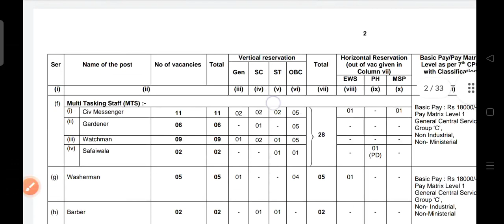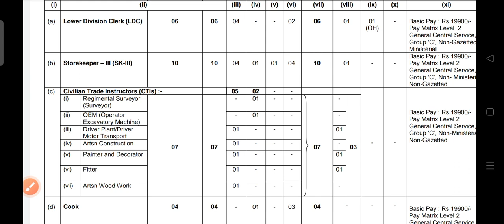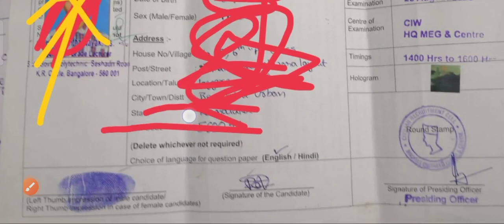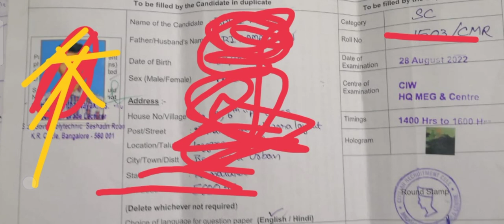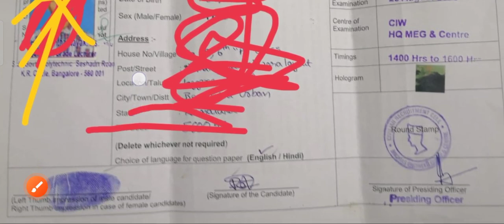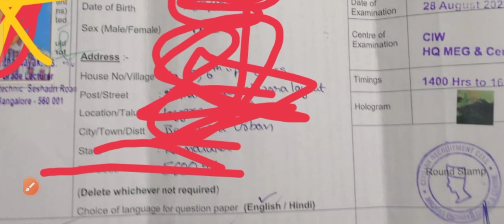Army hq Madras Engineering Group (MEG) Admit card 2022 ✅MEG Banglore Admit card, Meg banglore Exam 🔥